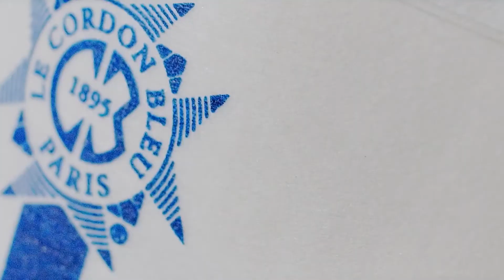Programa Le Cordon Bleu | Sabor & Arte: T2E45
Assista ao nosso programa de TV e aprenda as técnicas para a preparação da receita de Petit Four com a Chef Juliete Soulé.

O nosso programa de TV vai ao ar de segunda a sexta no canal Sabor & Arte.
Horário: 21h, com reprises às 12h e 17h.